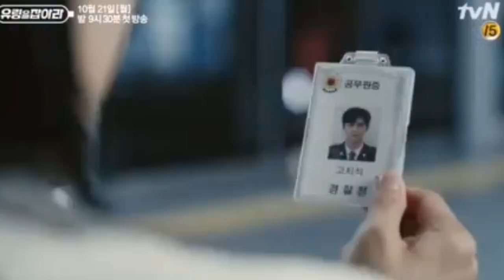UPCOMING DRAMA "Catch the Ghost"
Cast: Moon Geun Young and Kim Sun Ho Release: 21 oct 2019